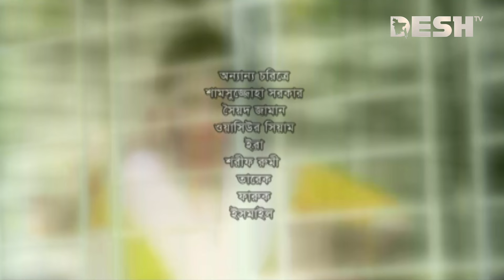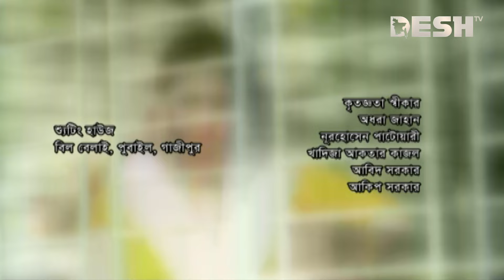দুলাভাই জিন্দাবাদ | Bangla Comedy Natok | Ep 98 | Mansur | Babu | Hasan | Mithu | Shoshee | Niloy